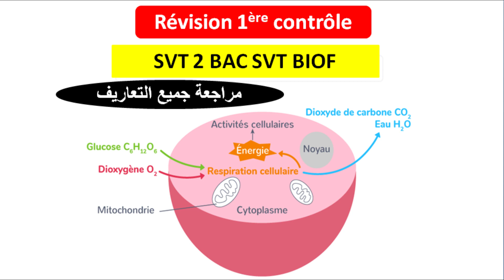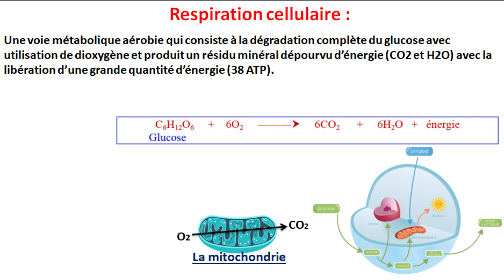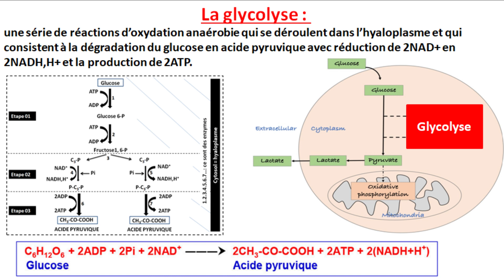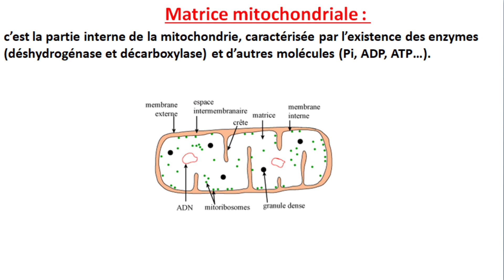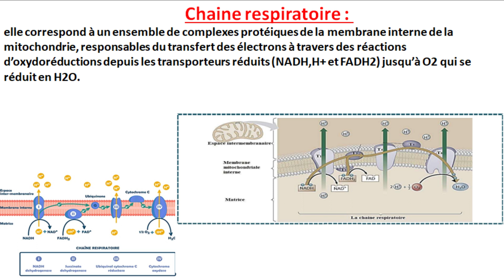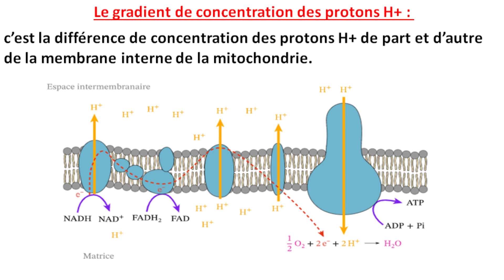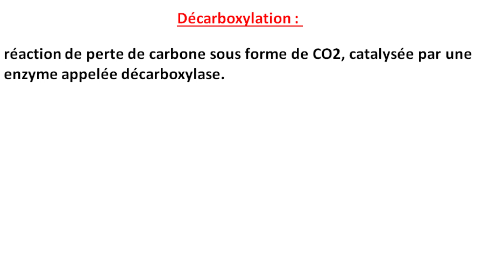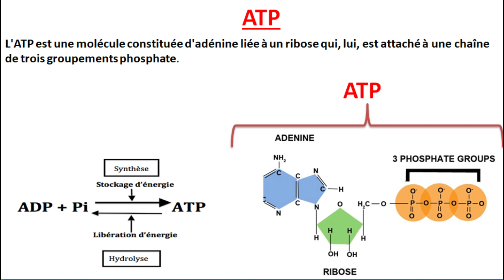Contrôle 1 svt 2 bac svt option français : Consommation de la matière organique (ملخص جميع التعاريف)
شرح الفرض بالداريجة
Contrôle 1 svt 2BAC svt option français
Contrôle 1 svt 2 bac svt BIOF
Contrôle 1 unité 1 svt 2 bac svt biof
Contrôle 1 consommation de la matière organique et le flux de l'énergie
contrôle 1 svt 2 bac svt unité 1 Consommation de la matière organique et flux de l'énergie
Contrôle 1 svt 2 bac svt BIOF unité 1
Contrôle 1 svt 2bac svt option français unité 1
contrôle 1 svt 2bac svt option français unité 1consommation de la matière organique et le flux de l'énergie
Consommation de la matière organique et le flux de l'énergie contrôle 1
contrôle 1 svt 2bac svt biof unité 1 consommation de la matière organique et le flux de l'énergie